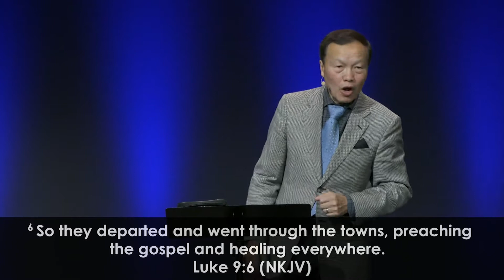27/30 We have power and authority - Divine Protection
One of the ways that God uses to protect us and deliver us from danger, diseases, demons, and storms of life, is to give us power and authority in the Name of Jesus. We can rebuke or command diseases, demons and danger to go away and to stop (November 7th, 2021).